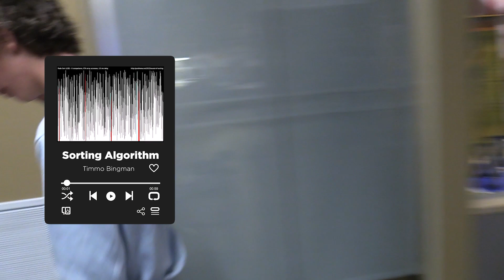RAVENS REPORT Thursday, May 11, 2023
WAYLT
Brody Peyton